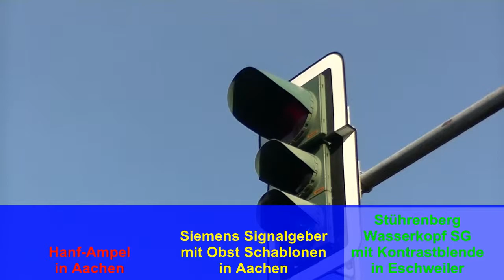Siemens Signalgeber mit Smileys in Aachen